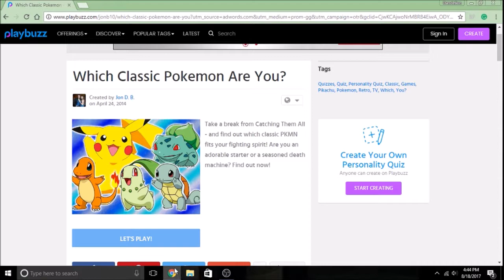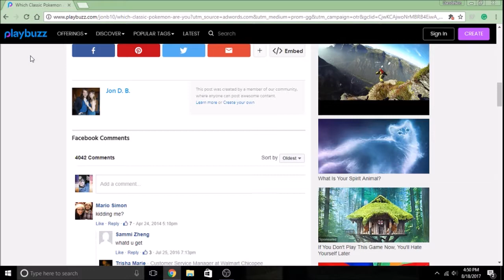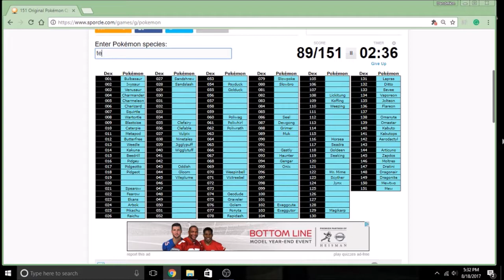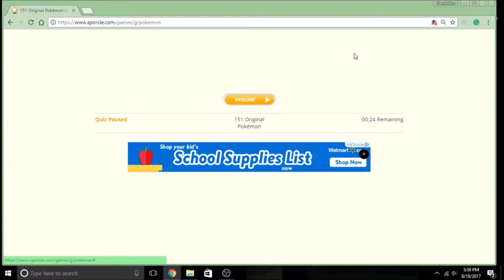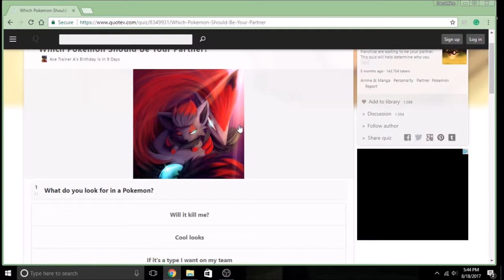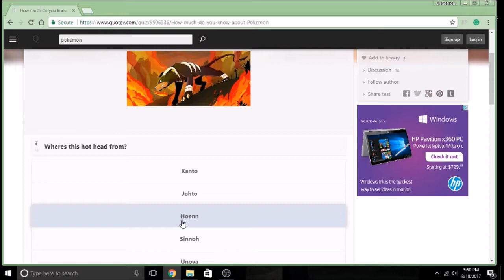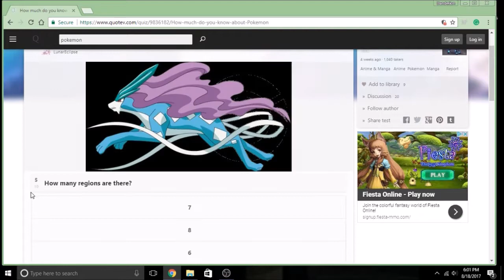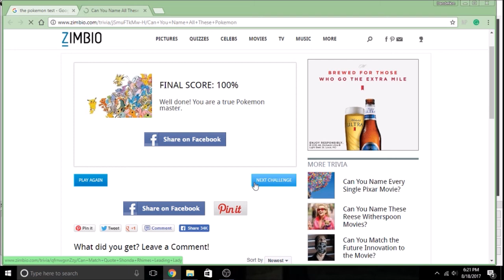Pokemon Quizzes With Andrew!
Today, my brother Andrew and I take on some awesome Pokemon Quizzes
We also have a video coming on his channel! Check it out!